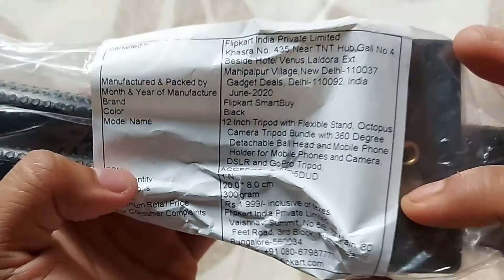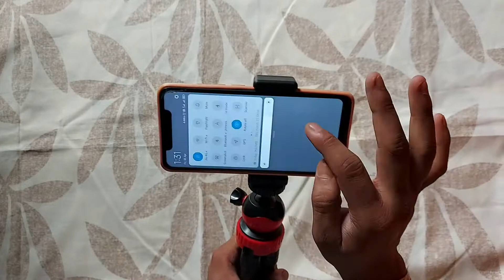Best Tripod For Vlogging | Flipkart Smartbuy Tripod Review 2021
This is the best octopus flexible 12inch Tripod for Vlogging and you should buy this in 2021

Thats all for today. So Everyone Take Care, Stay Blessed. Jai Hind 🇳🇪